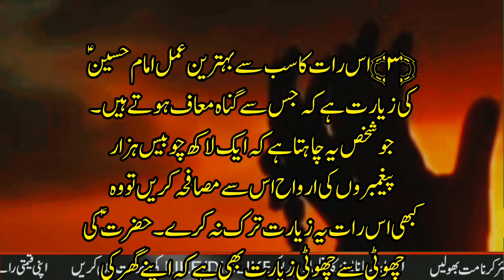15th Shaban kay amaal 2024 | Amaal e Shaban 2024 Maulana Muhammad Ali Naqvi | amaal e neema e Shaban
15th Shaban kay amaal 2024
Amaal e neema e Shaban 2024
Maulana Muhammad Ali Naqvi
Tamam mushkilaat ka khas wazifa
moulana qaiser mutahari
shab e baraat kay amaal 2024
har hajat pori hone ka wazifa
har dua qubool hone ka wazifa
dunya o akhirat ki hajaat pori hone ka powerful wazifa
Tamam mushkilaat hal karne ka wazifa
har preshani aur museebat se nijat ka powerful wazifa
Shaban kay khas amaal

اعمالِ نیمہ شعبان 👇

یہ بڑی بابرکت رات ہے. امام جعفر صادقؑ فرماتے ہیں کہ امام محمد باقرؑ سے نیمۂ شعبان کی رات کی فضیلت کے بارے میں پوچھا گیا تو فرمایا: یہ رات شب قدر کے علاوہ تمام راتوں سے افضل ہے۔ پس اس رات تقرب الٰہی حاصل کرنے کی کوشش کرنا چاہیئے۔ اس رات خدا تعالیٰ اپنے بندوں پر فضل و کرم فرماتا ہے اور ان کے گناہ معاف کرتا ہے۔ حق تعالیٰ نے اپنی ذاتِ مقدس کی قسم کھائی ہے کہ اس رات وہ کسی سائل کو خالی نہ لوٹائے گا سوائے اس کے جو معصیت و نافرمانی سے متعلق سوال کرے۔ خدا نے یہ رات ہمارے لیے خاص کی ہے جیسے شب قدر کو رسول اکرمؐ کے لیے مخصوص فرمایا۔ پس اس شب میں زیادہ سے زیادہ حمد و ثنائے الٰہی کرنا اس سے دعا و مناجات میں مصروف رہنا چاہیئے۔

اس رات کی عظیم بشارت سلطان عصر حضرت امام مہدی ﴿عج﴾ کی ولادت باسعادت ہے جو ۲۵۵ھ میں بوقت صبح صادق سامرہ میں ہوئی جس سے اس رات کو فضیلت نصیب ہوئی۔

اس رات کے چند ایک اعمال ہیں:

﴿۱﴾ غسل کرنا کہ جس سے گناہ کم ہو جاتے ہیں۔

﴿۲﴾ نماز اور دعا و استغفار کے لیے شب بیداری کرے کہ امام زین العابدینؑ کا فرمان ہے کہ جو شخص اس رات بیدار رہے تو اس کے دل کو اس دن موت نہیں آئے گی جس دن لوگوں کے قلوب مردہ ہو جائیں گے۔

﴿۳﴾ اس رات کا سب سے بہترین عمل امام حسینؑ کی زیارت ہے کہ جس سے گناہ معاف ہوتے ہیں۔ جو شخص یہ چاہتا ہے کہ ایک لاکھ چوبیس ہزار پیغمبروں کی ارواح اس سے مصافحہ کریں تو وہ کبھی اس رات یہ زیارت ترک نہ کرے۔ حضرتؑ کی چھوٹی سے چھوٹی زیارت بھی ہے کہ اپنے گھر کی چھت پر جائے اپنے دائیں بائیں نظر کرے، پھر اپنا سر آسمان کی طرف بلند کر کے یہ کلمات کہے:

اَلسَّلَامُ عَلَیْكَ یَا اَبَا عَبْدِ ﷲِ
سلام ہو آپ پر اے ابوعبداؑ للہ
اَلسَّلَامُ عَلَیْكَ وَرَحْمَۃُ ﷲِ وَبَرَكَاتُہٗ
سلام ہو آپ پر اور اللہ کی رحمت اور اس کی برکتیں
کوئی شخص جہاں بھی اور جب بھی امام حسینؑ کی یہ مختصر زیارت پڑھے تو امید ہے کہ اس کو حج و عمرہ کا ثواب ملے گا۔